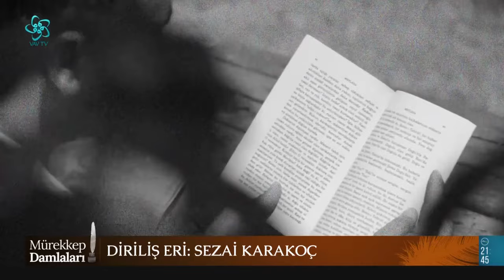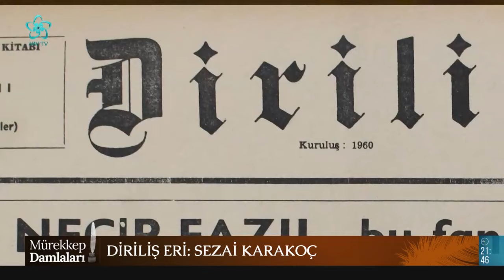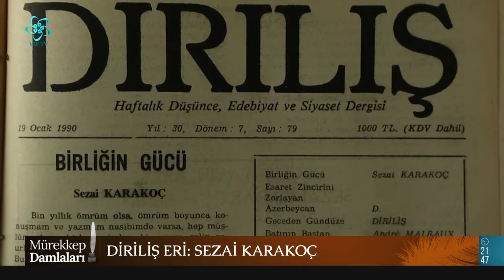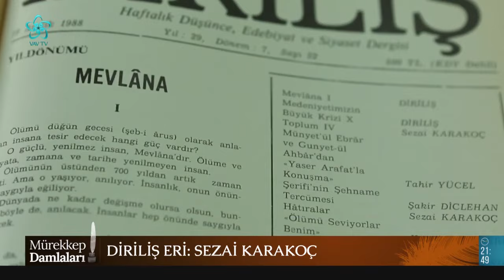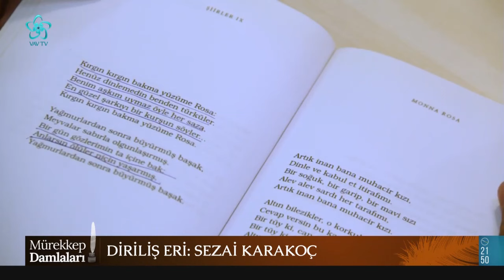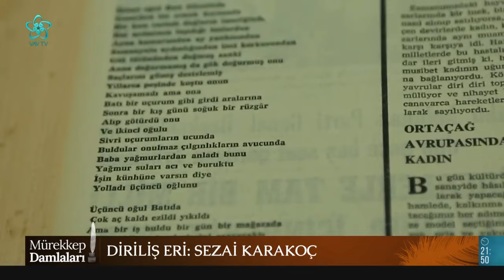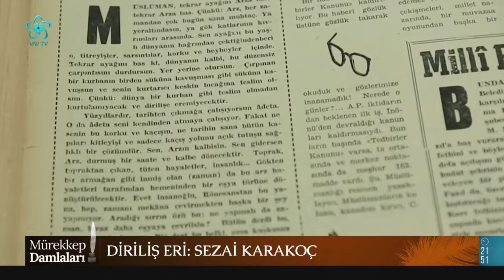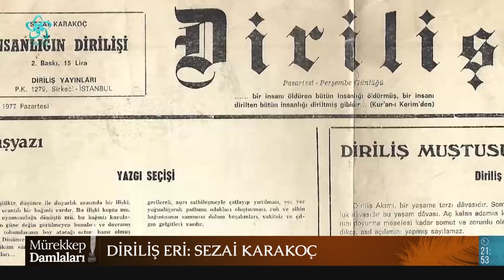Sezai Karakoç'un Son Görüntüleri VAV TV'de❕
Türk edebiyatının en önemli değerlerinden biri olan Sezai Karakoç’a   İstanbul Üniversitesi tarafından fahri doktora ünvanı verildi. Fahri doktora ödülü töreni öncesinde Sezai Karakoç'a ödülü takdim etmek üzere ev ziyareti gerçekleştirilmişti.
Bu ziyaret sırasında İstanbul Üniversitesi öğretim elemanı Dr. Ali Barış Kaplan'ın çektiği görüntüler, Sezai Karakoç'a ait bilinen son görüntüler oldu.
Sezai Karakoç'un son görüntüleri Vav TV'de Mürekkep Damlaları programında yayınlandı.

Belgeseli Hazırlayan: Mesut Aytekin
Belgesel Metni: Prof. Dr. Mehmet Samsakçı
Kamere/Görüntü : Dr. Ali Barış Kaplan

Sezai Karakoç kimdir?
Sezai Karakoç, şair, yazar ve mütefekkir olarak edebiyat tarihimize adını altın harflerle yazdırmış şahsiyetlerdendir. Sezai Karakoç 22 Ocak 1933'te Diyarbakır'da dünyaya geldi. Çocukluğunu Ergani, Maden ve Piran'da geçiren usta şair Sezai Karakoç, daha sonra Maraş Ortaokulu'na parasız yatılı olarak kaydoldu. Sezai Karakoç 1950 yılında Gaziantep Lisesi'nden mezun oldu.
Ortaokul ve lise yıllarında Büyük Doğu'nun tutkulu bir okuyucusu olan Sezai Karakoç, Ankara Üniversitesi Siyasal Bilgiler Fakültesinin sınav sonuçlarını beklerken, Necip Fazıl Kısakürek ile tanışmak üzere yanına gitti.
1955 yılında Siyasal Bilgiler Fakültesi'nin maliye bölümünden mezun olan Sezai Karakoç'un ilk eserleri 1950'li yıllarda Büyük Doğu'da yayımlandı.
Üstad Sezai Karakoç edebiyatımızın en sevilen şiirlerinden biri haline gelen "Mona Rosa" şiiriyle okuyucunun kalbinde taht kurdu. 1960'ta edebiyat, sanat, İslam düşüncesi ve siyasetinin şekillendiği bir yayın organı olan Diriliş dergisini yayımlamaya başladı. Yazı hayatı boyunca diriliş kavramı çerçevesinde bir bilinç uyandırmaya çalışan usta şair, dünya Müslümanlarının uyanışına eserleriyle destek verdi.
Mona Rosa, Lili, Sürgün Ülkeden Başkentler Başkentine, Ötesini Söylemeyeceğim gibi şiirlerle edebiyatımızdaki unutulmaz kalemler arasına giren Karakoç, 16 Kasım 2021 tarihinde 88 yaşında hayatını kaybetti.